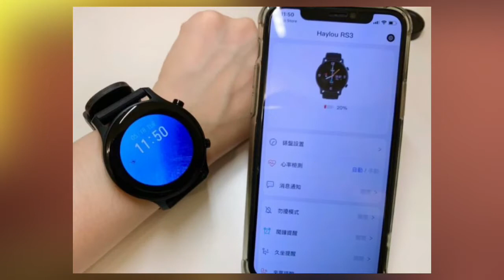Zeblaze GTR 2 Vs Haylou RS3 Smart Watch Comparison | Which Smart Watch Better To Buy ⚡️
be infringing.

haylou rs 3 vs zeblaze gtr 2 who is best,
haylou rs 3 vs zeblaze gtr 2 smartwatch,
haylou rs 3,
haylou rs 3 review,
haylou rs 3 smartwatch,
haylou rs 3 price,
zeblaze gtr 2 price,
haylou,
gtr2